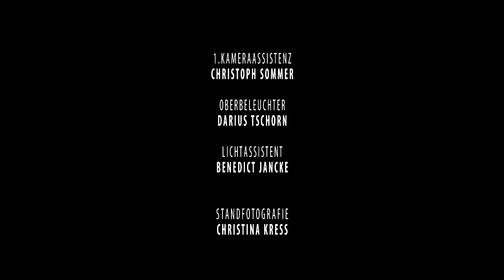Peng! (Kurzfilm) - deutsch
Er erbt eine Nazipistole von seiner Mutter... und jetzt?

Darsteller:

John Venzke
Ute Lubosch
Huseyin Ekici
Romina Küper
Daniel Zimmermann
Matthias Ransberger

Buch & Regie: Jan Maroske
Produktion: Vera Maria Jung, Jan Maroske
Kamera: Valentin Selmke
Schnitt: Jessica Rudolph
Ausstattung: Pieter Deuchert
Kostüm: Ella Imig
Makeup: Lisa Pfau
Ton: Sebastian Dreßel, Orestes Mersinias, Simon Peter

Dieser Film lieft beim 32ten Internationalen Filmfestival in Braunschweig und beim Hamilton Film Festival 2020 in Canada.

Wenn Dir Peng! gefallen hat (und auch wenn nicht), findest Du weitere Kurzfilme in meinem Channel.